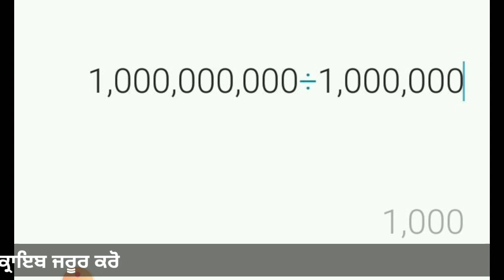Ena hovega Captain de 1 Smartphone Da Price? | Punjab Smartphone budget 2020 | Punjab GK